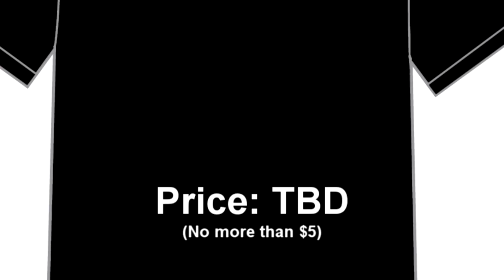WVHS Gamers Club Direct 10-10-14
Information about upcoming things for the club.